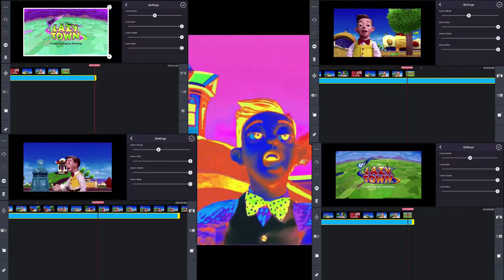4 g major 16 speed runs